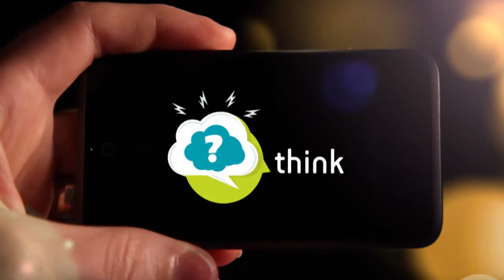Shaun Hendy - The New Zealand Challenge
Shaun Hendy was chosen by Sir Paul Callaghan to continue his writing on innovation, and has been honoured for his work and commentary on the links between science, technology and economic prosperity. Shaun spoke at the Inaugural MindStorm conference.